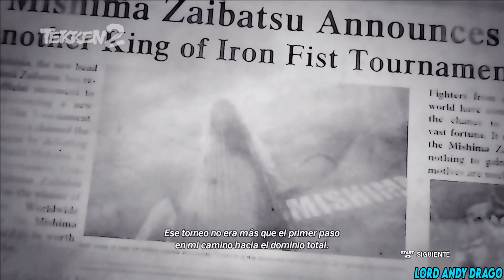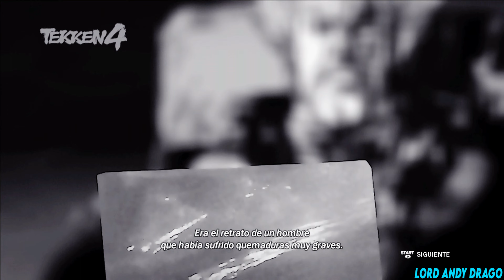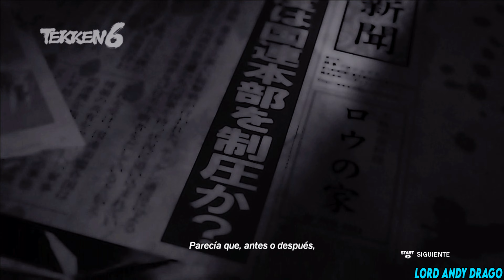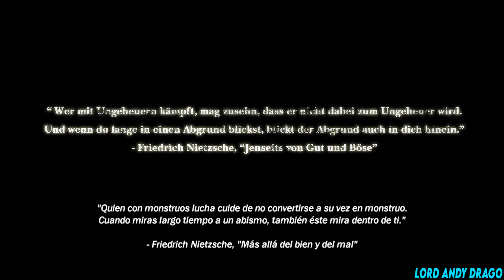TEKKEN 6 | Modo Campaña | Subtitulado Español | Parte 1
Modo campaña de Tekken 6 jugado en Xbox Series X.